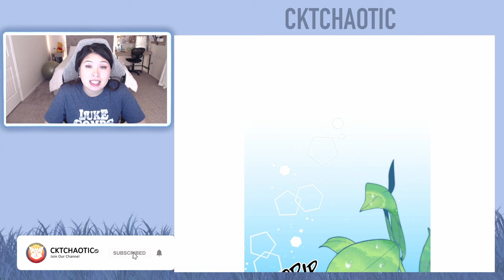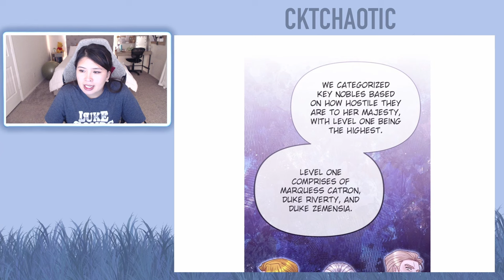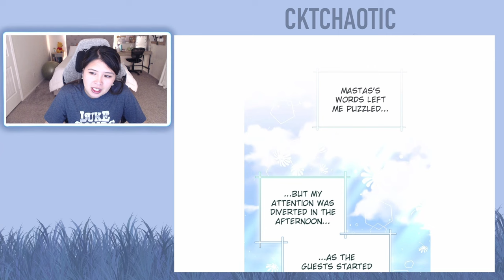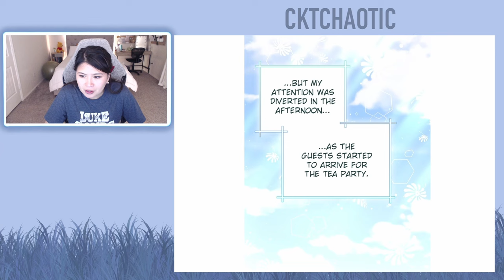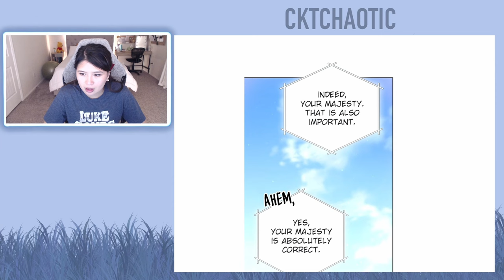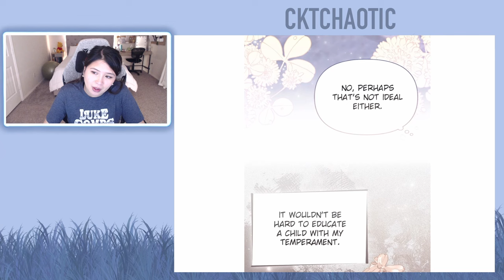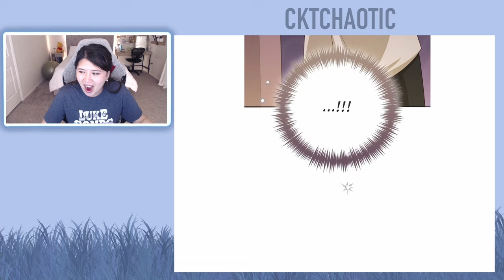The Remarried Empress - Chapter 160 (Eng)